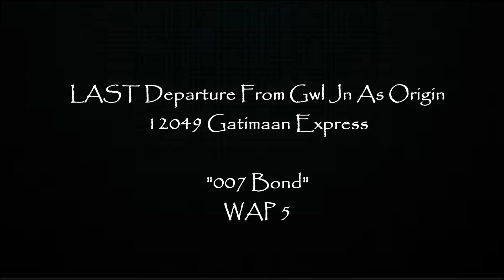Gatimaan Express | Last Departure From Gwalior Jn As Origin | Indian Railways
12049 Gwalior - Hazrat Nizamuddin Gatimaan Express Departing Gwalior Jn For last Time As Its Origin Station.
From 1st April 2018 The Train will Be Extended Till Jhansi Jn.
Earlier Gatimaan Was Extended Till Gwalior For 42 Days.

Locomotive In Lead "007 Bond" Ghaziabad WAP 5..